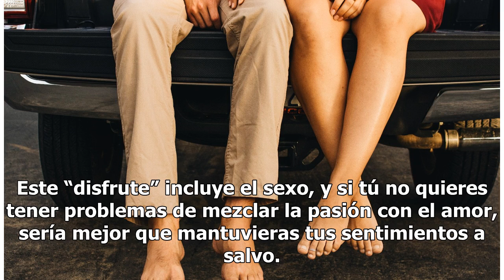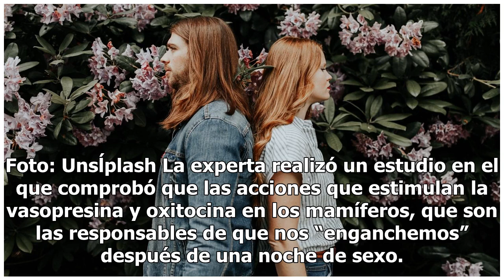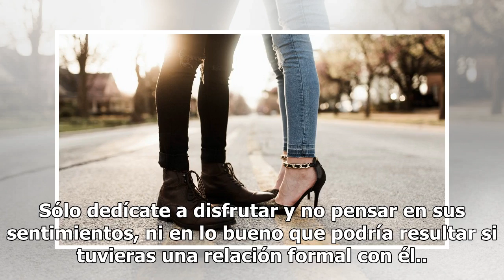Cómo evitar enamorarte de un hombre prohibido, según una experta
Cómo evitar enamorarte de un hombre prohibido, según una experta | Foto: Unsplash Tal vez estás en una etapa en la que sólo quieres disfrutar y no comprometerte en una relación seria. Este “disfrute” incluye el sexo, y si tú no quieres tener problemas de mezclar la pasión con el amor, sería mejor qu...